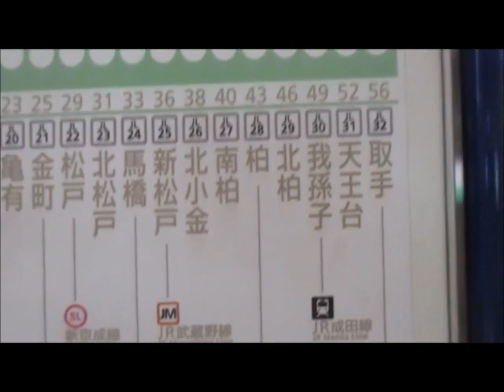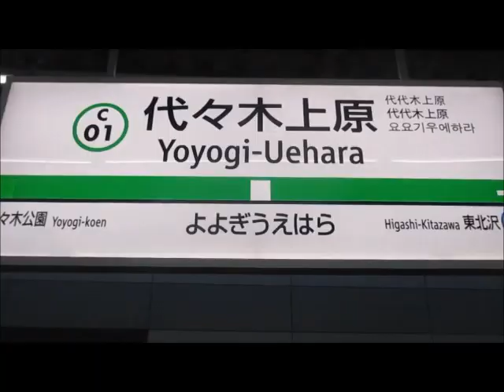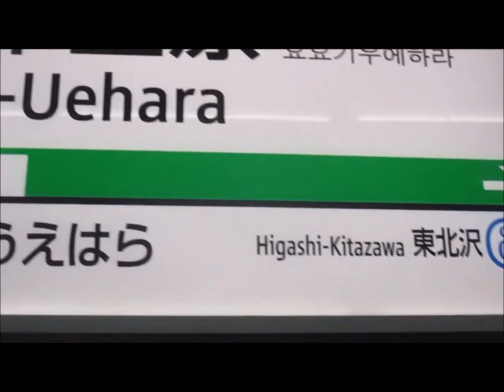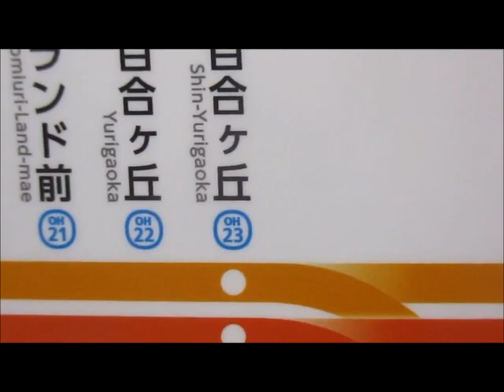東京メトロ千代田線 大手町 代々木上原 小田急 指差確認 元気な車掌 赤ロマンスカー通過 Chiyoda line Ote-machi Yoyogi-uehara Fine conductor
メトロ千代田線大手町から代々木上原へ　メトロと小田急車掌さん元気あふれる指差し確認　小田原方面へ向かう複々線で頻繁に来る車両  赤いロマンスカー通過　pointing confirmation full of Odakyu conductor vigor also Metro to Yoyogi-uehara from Ote-machi   frequently comes by a four-track line Red romance Car